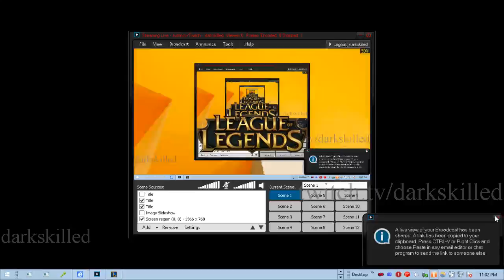Karma ARAM Dark Skilled League of Legends [HD] - 1 / 4